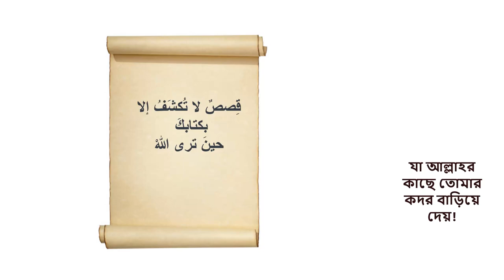hallaka sirrun nasheed | أبو كعب أنيس । هل لك سر عند الله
هل لك سر عند الله | مشاري راشد العفاسي
hallaka sirrun indallah

هل لكَ سِرٌّ عِندَ اللهْ؟
بينكَ أنتَ وبينَ الله؟
هل لكَ صَدَقاتٌ تَخفى
لا يعلمها إلا اللهْ
قِصصٌ لا تُكشَفُ إلا
بكتابكَ حينَ ترى اللهْ
ما أحراكَ بهذا أنْ

يَكبُرَ قَدرُكَ عِندَ اللهْ